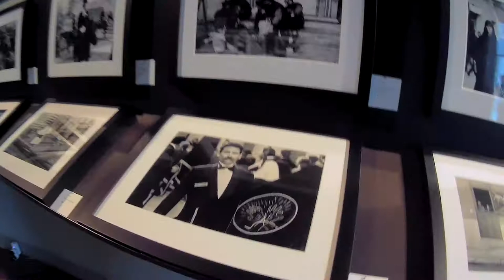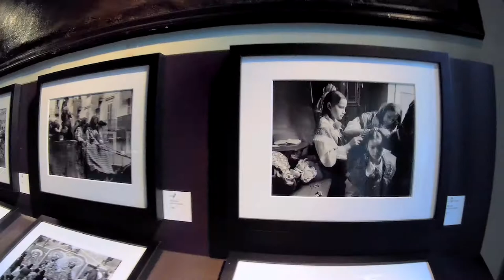Gianni Berengo Gardin : Fêtes, Institut Culturel Italien - Paris novembre 2018